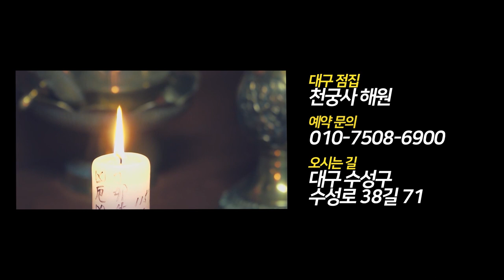★2020년 경자년 개띠 신년운세★ (27세 39세 51세 운세) 개띠 총운 대구점집 대구유명한점집 천궁사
자막

★대구점집 천궁사 해원보살★
-위치 : 경상북도 대구 수성구 수성로 38길 71

★대표블로그★
-올마이티TV